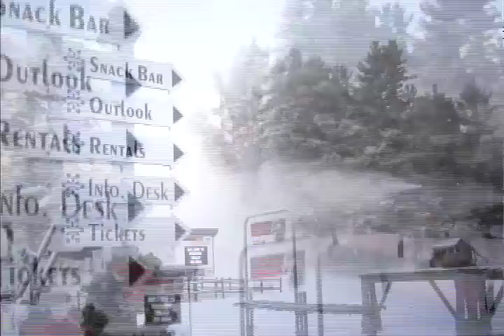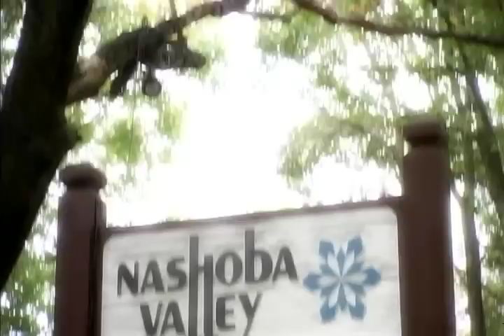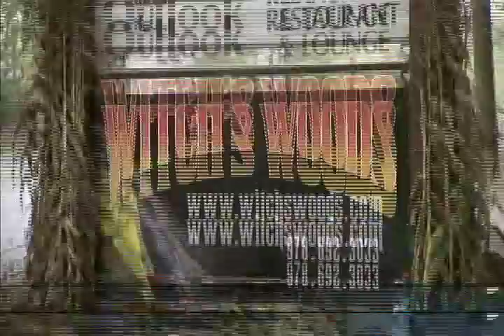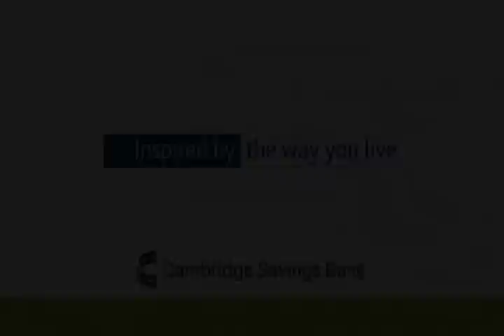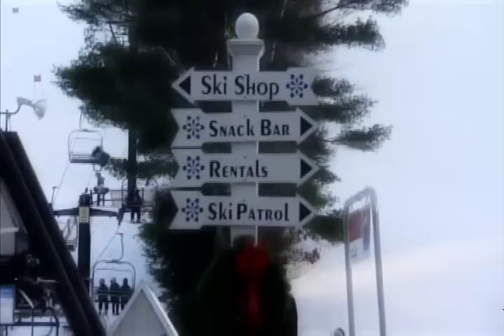Part 2 - Nashoba Valley Ski Area Business and Owner Profile by the Boss at NECN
NECN sent a crew to Nashoba Valley Ski Area to learn about the business and all of the year-round offerings they have brought to Westford, MA.  We'll meet Alan Fletcher Sr., who founded the ski area in 1964, along with David McPhee, Midge Zaher, and Peter Whitcomb who were instrumental in building the ski area up from nothing.  NECN also interviews Al Fletcher Jr. who is the current owner and operator of the ski area, and has big plans for the property to make Nashoba Valley Ski Area a year-round destination.